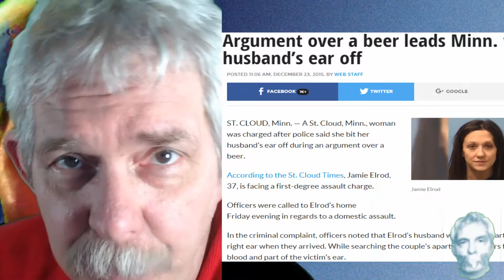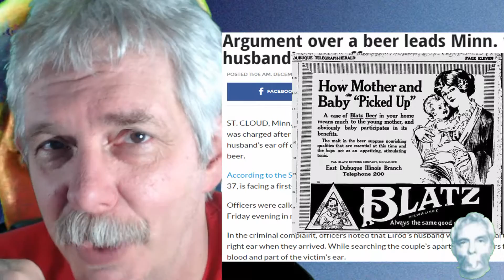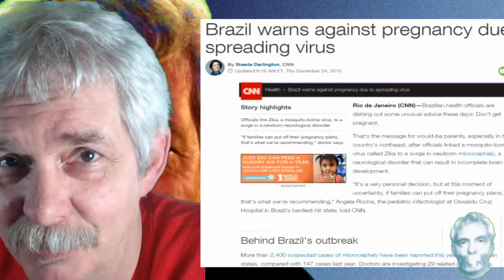RU F*cking Kidding Me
Dutch driving instructors getting paid in sex, scumbag politicians who are just stupid, biting you husbands ear off in a fight for the last beer and asking Brazilians not to have children are all worth asking, 'RU F**king Kidding me?'